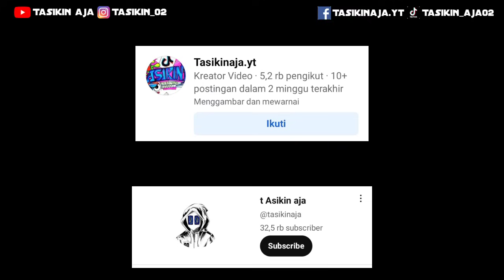LAYANGAN RAM RAMAN BK || CARA MENGGAMBAR LAYANGAN RAM RAMAN BK BAYU KENDANG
Jangan lupa tonton juga video menggambar